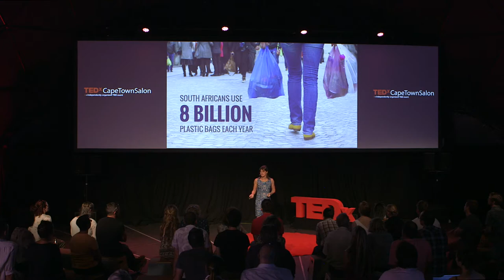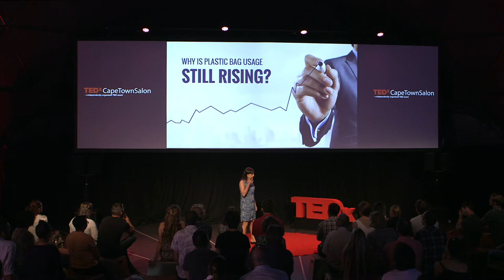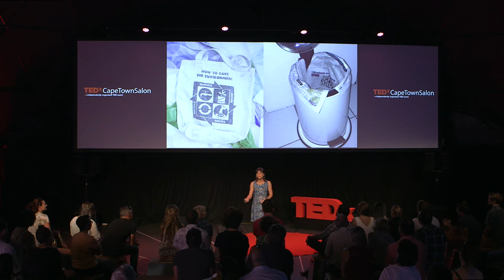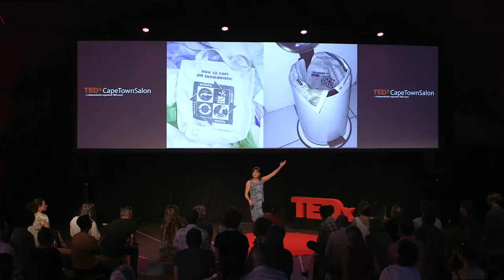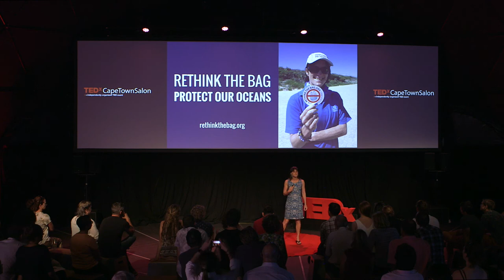Rethink the bag | Hayley McLellan | TEDxCapeTownSalon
Hayley McLellan, an Environmental Campaigner at the Two Oceans Aquarium, is passionate about a healthy environment and conscious, sustainable living choices. Rethink the Bag - an initiative striving for a plastic shopping bag free South Africa, is what gets her out of bed in the morning!

McLellan is generally inspired by conservationists and leaders who sincerely walk their talk. She adds: “I am also motivated when I reap positive results from the environmental action work that I engage in, especially with regards to human behaviour shifts that result in best practice for our earth.”

We asked her what inspired her to agree to the invitation to be a TEDxCapeTownSalon event speaker, to which she responded: “I feel that the TEDxCapeTown platform is a well organised as well as respected platform to showcase a campaign such as Rethink the Bag.”

“I have always been eager to be a part of one of their events, both for this reason as well as the opportunity to receive expert guidance in the speaking arena. I feel honoured to have been included in this event and also value all the possible networking possibilities that may present themselves.” Rethink The Bag This talk was given at a TEDx event using the TED conference format but independently organized by a local community.